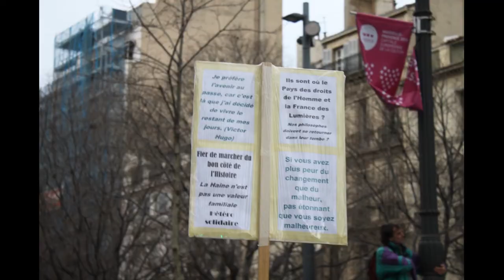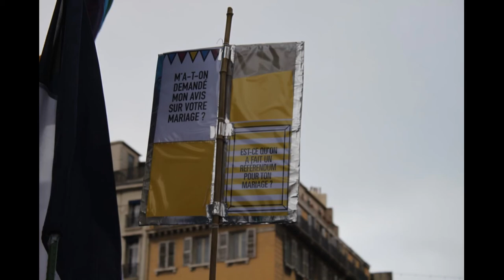manifestation pour l'égalité Marseille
L'ambiance et les photos de la manifestation Marseillaise du 19 janvier! Merci Laurie pour les photos!